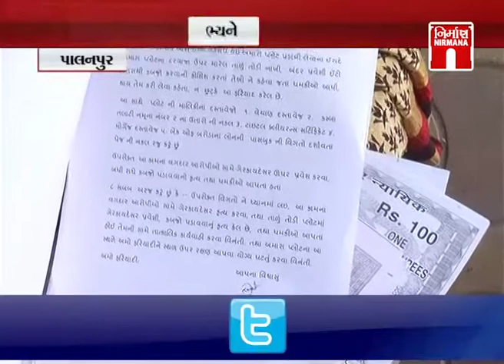Palanpur જમીન મામલે ન્યાય નહીં મળે તો આત્મવિલોપન ચીમકી । Nirmananews